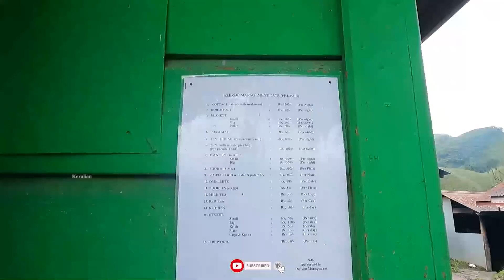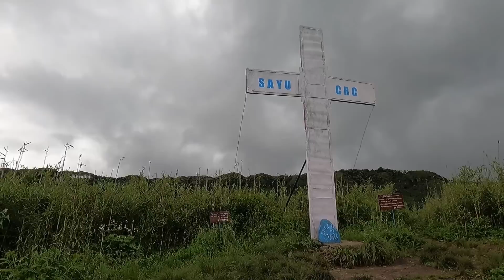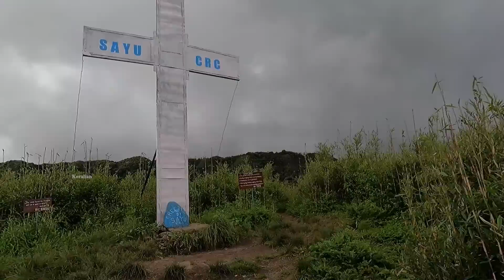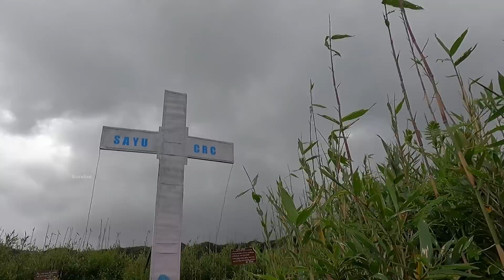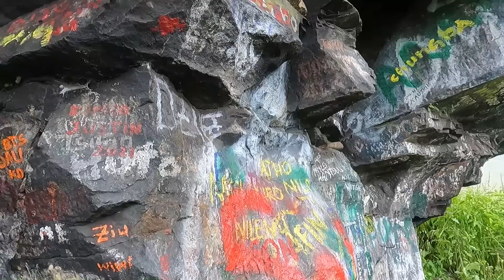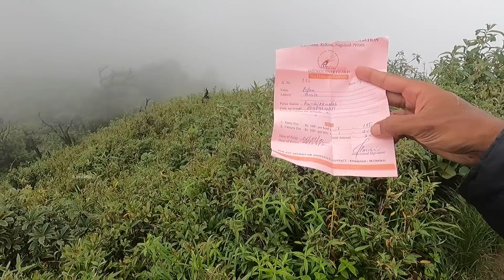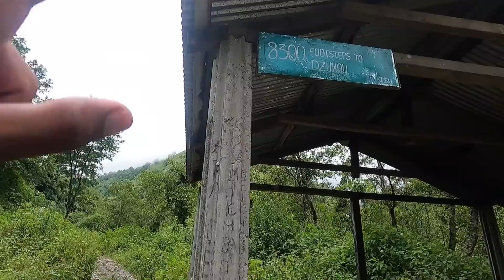Dzukou Valley Trek Nagaland😍കിഴക്കൻ ഇന്ത്യയിലെ സ്വർഗം | EP #112